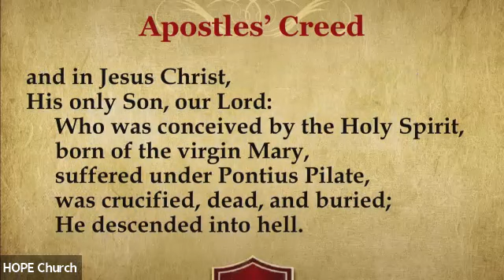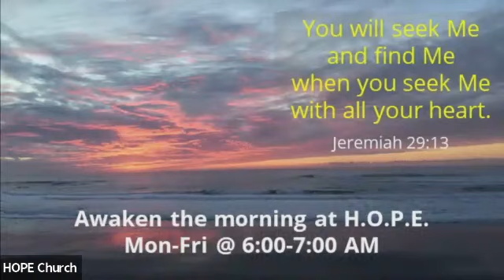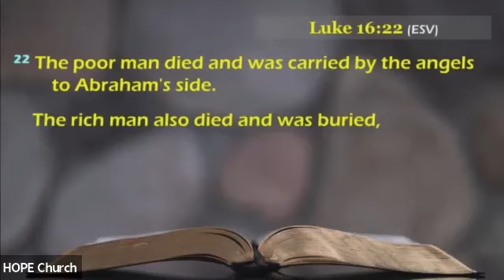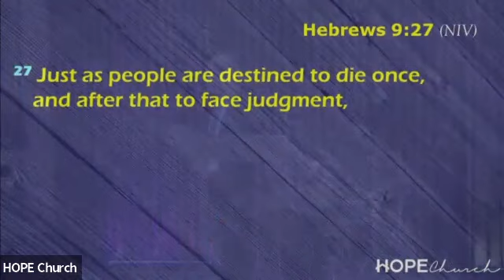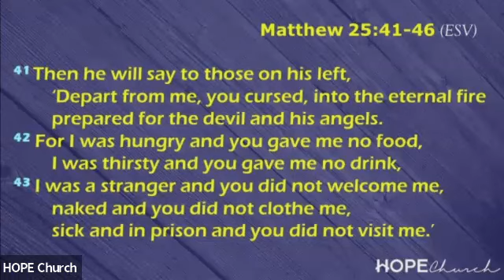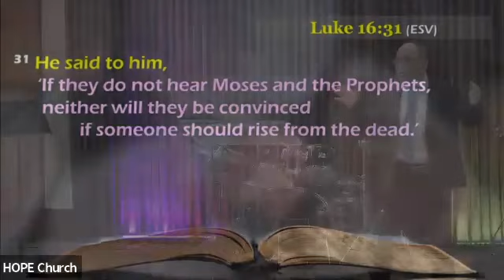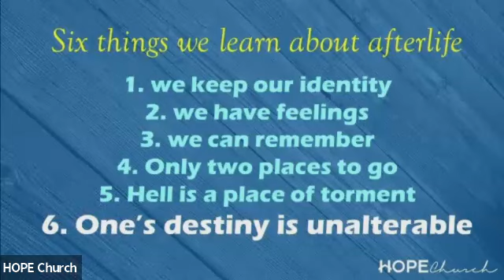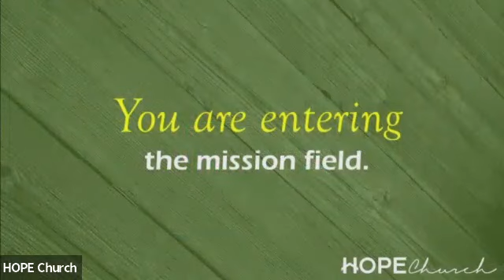"Rich man & Lazarus" HOPE Church Sunday [12/3/23]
Presiding:     Pastor Mimi Kim
Sermon:        Pastor Kyu (Q) Kim
Sermon Title : Rich man & Lazarus
Bible Verse:   Luke 16:19-31